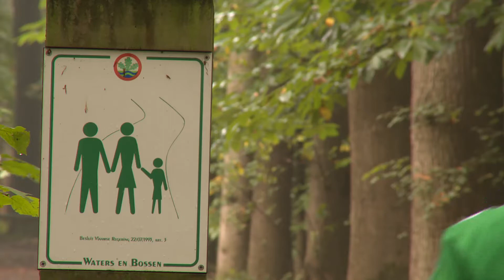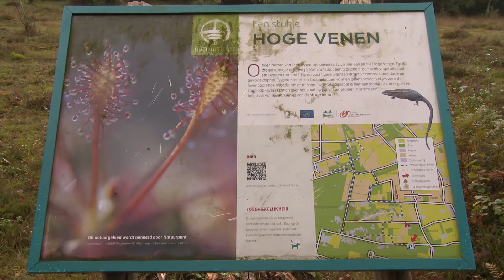Professioneel bosbeweger Joost Van Hyfte in Landschapspark Drongengoed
De Zelzaatse comedian en professioneel bosbeweger Joost Van Hyfte verkent op sportieve (en humoristische) wijze het Landschapspark Drongengoed en provinciaal domein Het Leen in het Meetjesland